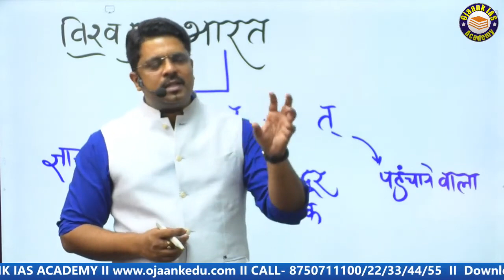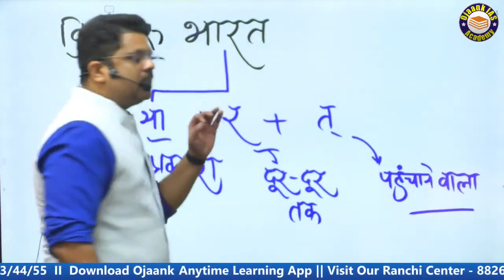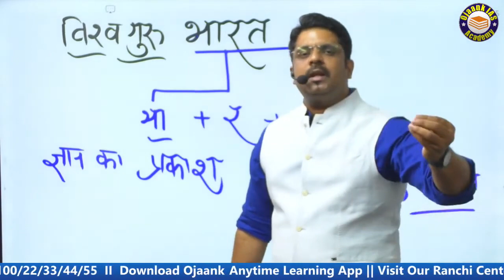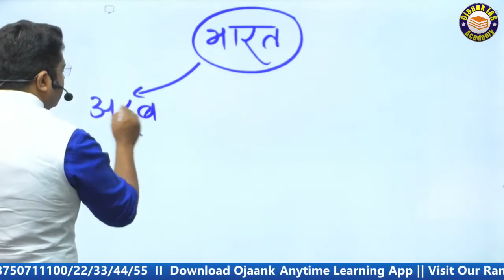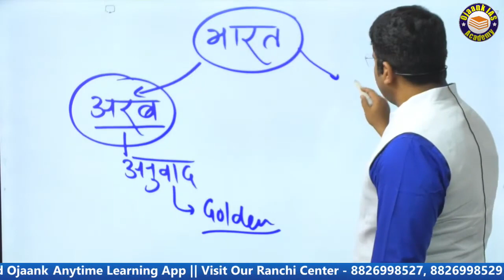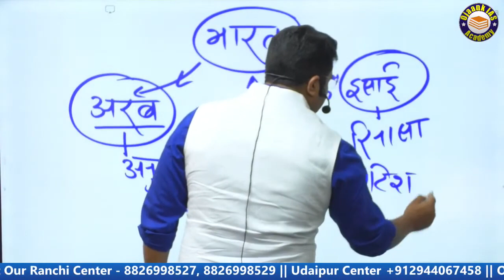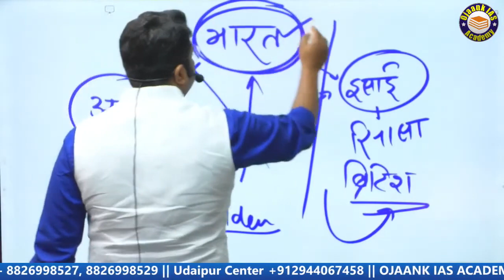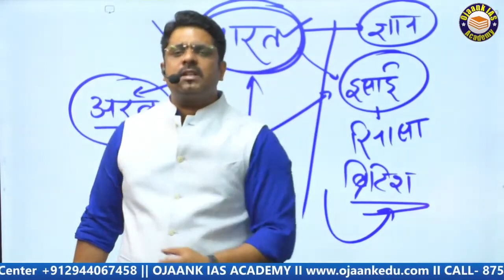upsc || upsc or gurukul || gurukul me aisa kya tha jisse duniya kaap gayi